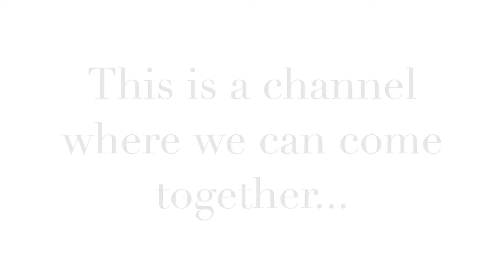Honesty Changed By Social Media || Social Media Detox Continued Part 2 || Must Watch 2021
Embrace Your Uniqueness!!

Modern Day Honesty in the age of social media!.. We are facing a shift in our social dynamics, paradigms change as new technology enters our mainstream life.  It has happened many times before and will continue to happen in the future!!  It's overwhelming at times and has shown to have seriously negative effects that may just outweigh the positives.  this week I continue on the topic of why I decided to quit social media!!

 I present positive and motivating videos..  I try to keep them light and inspiring.  I love sharing my story with others and learning from them too.  I would love this Channel to be a wonderful place where people can come and share and grow!

Self Development and Self awareness can really unlock some of the wonderful gifts and talents you have inside!  We all have a special story to share.  And the dreams and goals you have for yourself are possible if you are willing to do the work.

Patience and Persistence.. Love over Fear .. Discipline and focus over living a reactive lifestyle.  I, like many people found myself in a hard place.. I was down on my luck, hated my career, was living a lonely and sad life.  I was failing into bad and destructive habits to numb out the pain of feeling like a total life loser.. Then as things seem to happen.. I hit that "Rock Bottom" and it was from there I started my journey back to better version of myself!!

I found that if I worked on myself I could build back a better and larger version of myself.

Self Love, Self Understanding, Self Acceptance and that Self growth minded mindset that is going to help you unlock your greatness!!

Embrace Your Uniqueness